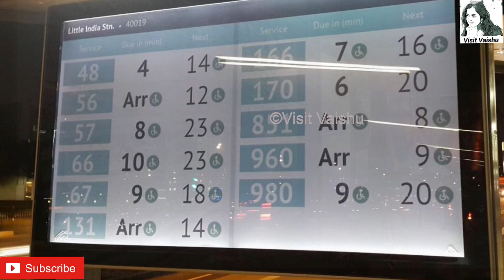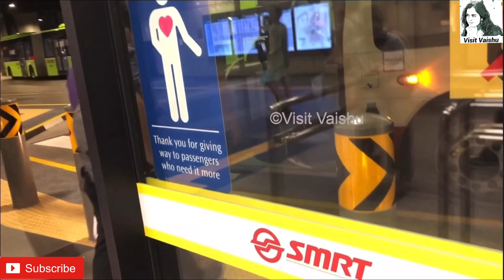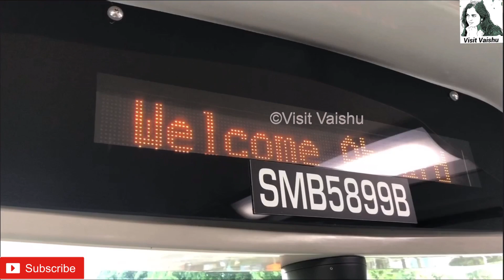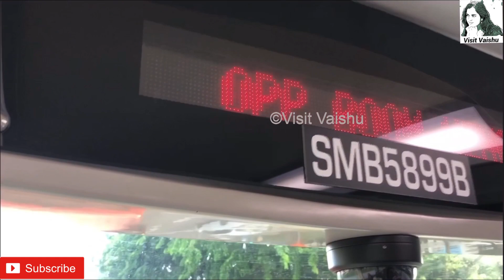சிங்கப்பூர் பொது பேருந்தில் பயணம் | Singapore Bus Tour | Visit Vaishu | Singapore Tamil VLOG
Watch this Singapore Tamil VLOG for 360 degree view of Singapore Bus system, Bus Interchange and experience a virtual tour of public bus travel along with me. A full detailed explanation of how buses operate in Singapore is explained in this Singapore Tamil VLOG.

Keep watching and following our channel for more informative content explained in Tamil.

keep visiting!

About me:
My name is Vaishnavi. I make Fashion, beauty, Travel and lifestyle videos . If any of that interest you have a look, you might just find something you like.

Copyright :
Everything you see on this video was created by me. Please don’t use any photos or content without asking my permission